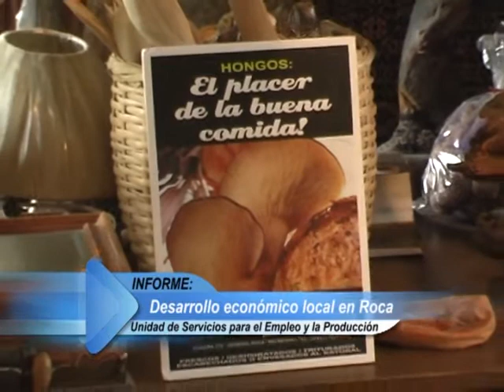DESAFIO EMPRESARIO - Unidad de Servicios para el Empleo y la Producción. General Roca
Desde de Julio de 2006 empezó a funcionar en General Roca la USEP, Unidad de Servicios para el Empleo y la Producción. Esta área Municipal forma parte de la política de desarrollo económico local. Interviene en el mercado de trabajo local, proporcionando servicios orientados a la promoción, desarrollo y fortalecimiento de la empleabilidad y de la empresarialidad. Informe publicado en DESAFIO EMPRESARIO. Nov. 2013 - Jueves 14:30. Canal 10 . Patagonia Argentina.